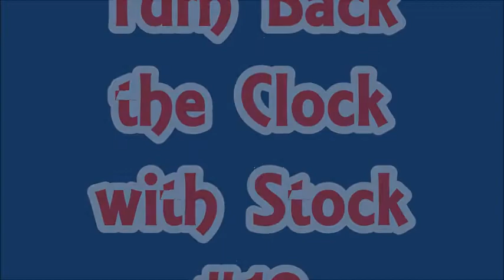Turn Back the Clock with Stock #10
Birthdays, battles, and a whole lot more.